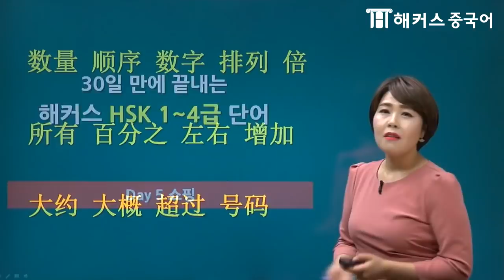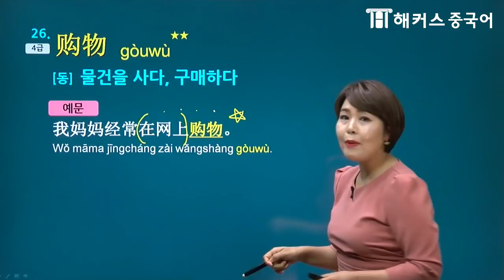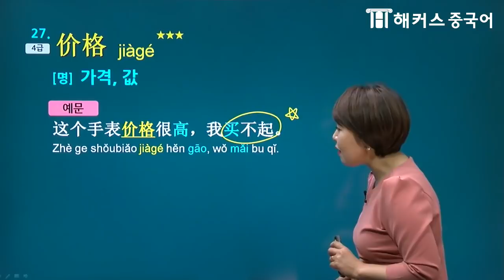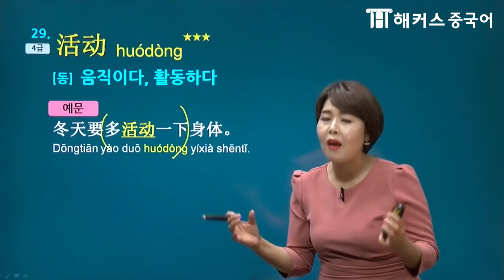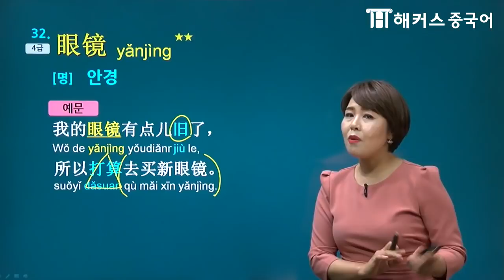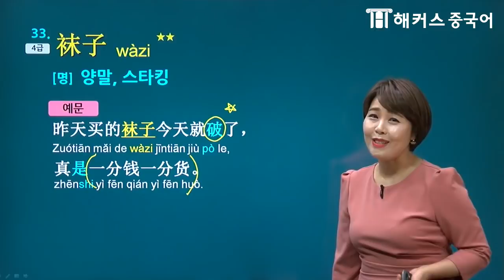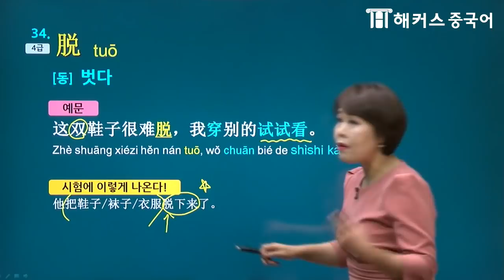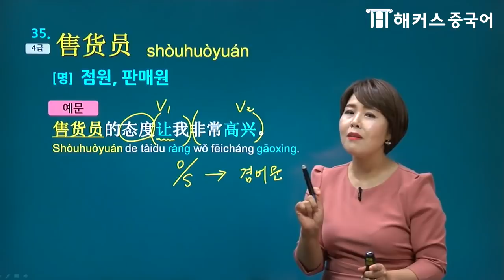[HSK4급] 중국에서 쇼핑할 때 사용하는 중국어단어가 알고싶다면? [중국어공부]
★주제별 연상암기로 HSK1-4급 중국어단어 쉽게 외우기!